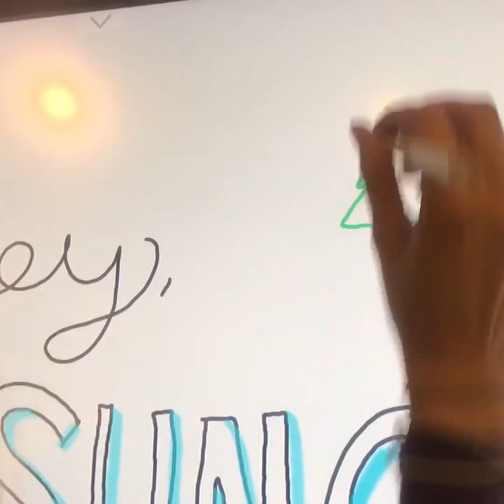Samsung Flip - First test feels wow - by Nikki Schmidt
Nikki at Simply Draw it Big trying out the 55-inch digital flipchart for the first time. Intuitive. Sweet feeling. Almost like on paper. The pen is light. And the flip between horisontal and vertical alignment is easy.